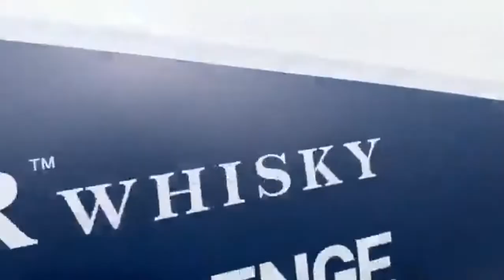Grey Escape Pre-Race Interviews with Facebook Live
Terrible sound. You'd think Facebook could afford a plug-in microphone!
But the boys seem hyper-chilled!
They had just passed and re-stowed their kit inspection which could explain a lot...